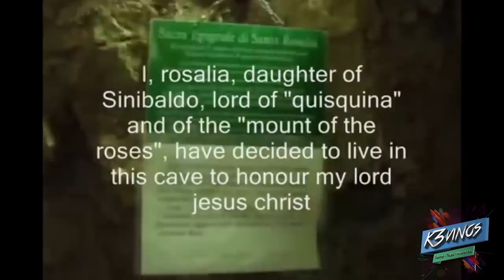The Scariest Videos EVER Captured IN CAVES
Scary Ghost Videos have been captured in caves & catacombs. From a group of friends that were capturing the spirit of a woman to a creepy family trip that might have ended up in a video recording of 2 ghosts in a dark tunnel system. Here are the 10  Scariest Videos Caught IN CAVES